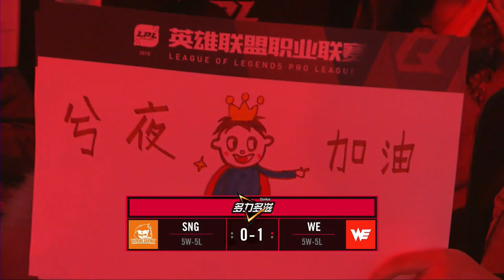SNG vs. WE - Week 6 Game 1 | LPL Spring Split | LPL CLEAN FEED (2018)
Suning Gaming vs. Team WE

Suning Gaming Lineup:
XiaoAL - Top Camille
H4cker - Jungle Jarvan IV
Knight - Mid Taliyah
Fury - ADC Kalista
Yoon - Support Rakan

Team WE Lineup:
957 - Top Gnar
Magic - Jungle Sejuani
xiye - Mid LeBlanc
Mystic - ADC Varus
Celestial - Support Braum